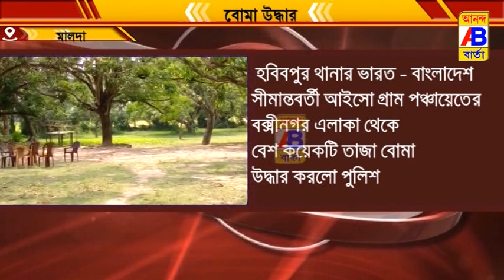তাজা বোমা উদ্ধার